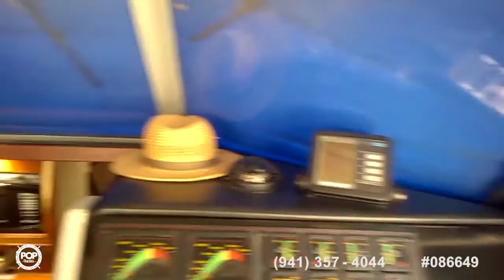[UNAVAILABLE] Used 1987 Bayliner 3270 MY in Tinicum Twp, Pennsylvania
1988 Albin 43 in Amesbury, Massachusetts - $50,000

1983 Carver 3396 Mariner Sedan in Daytona Beach, Florida - $12,500

1982 Bayliner 3250 Conquest in Warwick, Rhode Island - $8,000

1993 Sea Ray 440 Sundancer in Port Orange, Florida - $49,950

1919 Navy Lighter 50 Motor Launch in Wilmington, California - $29,995